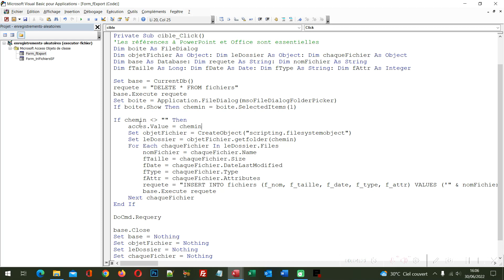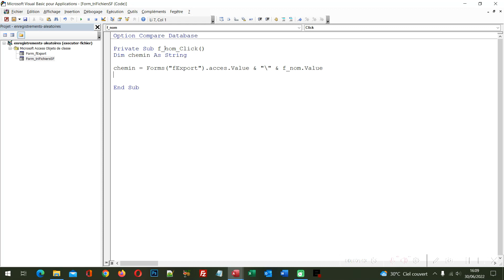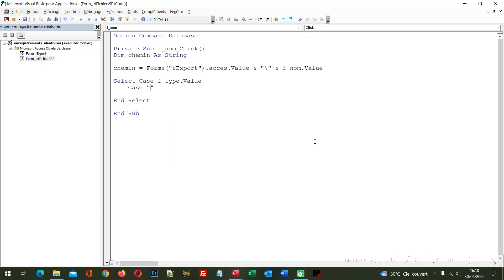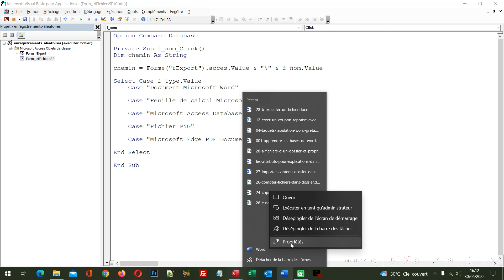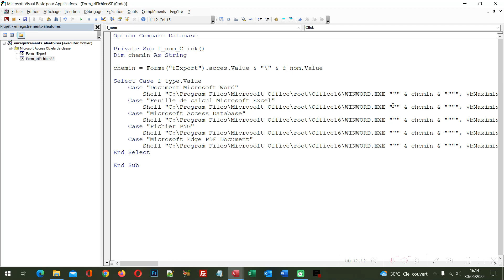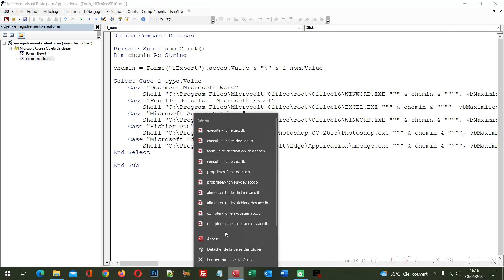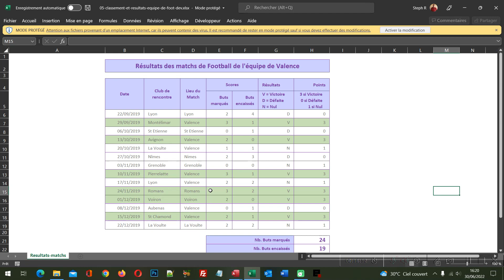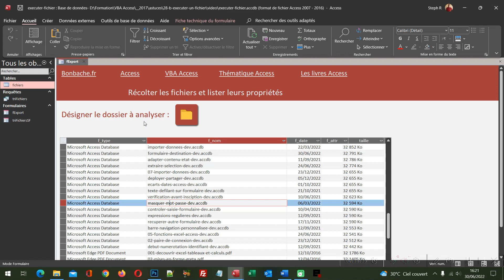Exécuter un fichier dans son application en VBA Access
Récolter tous les fichiers d'un dossier sur un sous-formulaire Access et exécuter n'importe lequel d'entre eux au clic sur son nom par le code VBA. Nous poursuivons les travaux du volet précédent. Ils avaient permis d'importer tous les noms de fichiers avec leurs attributs dans une table, restituée sur un formulaire Access. Désormais, au clic sur l'un de ces noms, c'est la fonction VBA Shell qui se charge de l'association pour exécuter n'importe quel fichier, selon son chemin, dans son programme exécutable associé.

📑 SOMMAIRE :
00:00 Exécuter un fichier dans son application - Présentation
00:20 Base de données Access à télécharger
03:06 Mémoriser le chemin d'accès
04:24 Au clic sur un fichier dans le sous-formulaire
05:33 Récupérer le chemin d'accès aux fichiers
07:19 En fonction de la nature du fichier
10:12 Chemin d'accès au fichier
14:55 Ouvrir le fichier dans son application